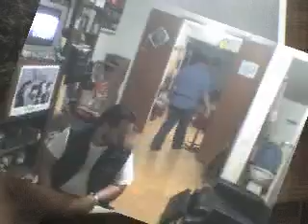Dircurso del Rickids (Musicalizado)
Kamphiones